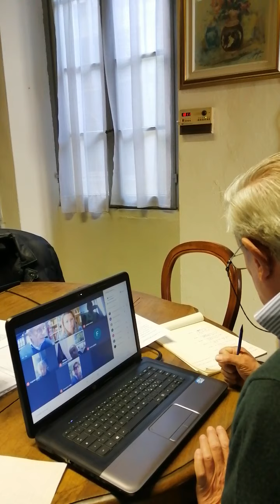Consiglio Comunale del 23-04-21 parte prima